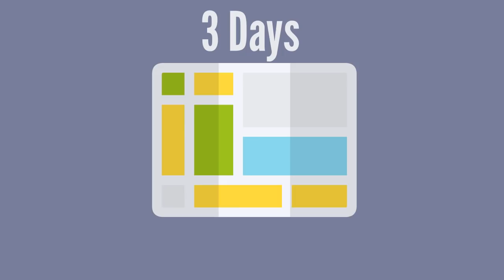How to Deduct Travel by Car, Train, Plane, or Boat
How to Deduct Travel by Car, Train, Plane, or Boat - click this